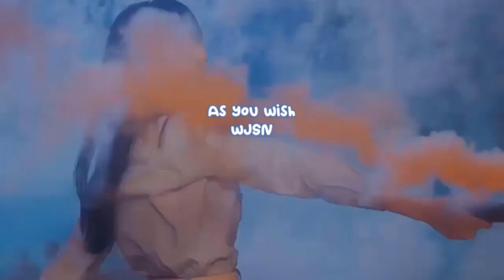Lee Sung Min speaks about his role in 'The Devil's Deal' and how it differs from 'Reborn Rich'